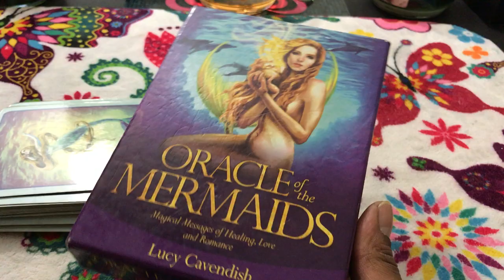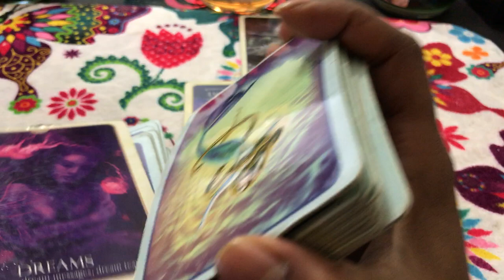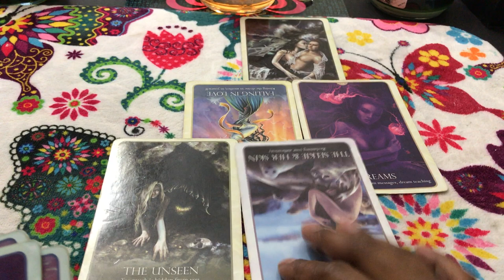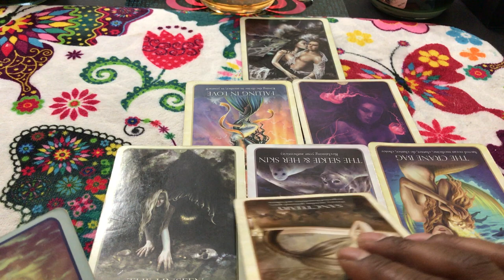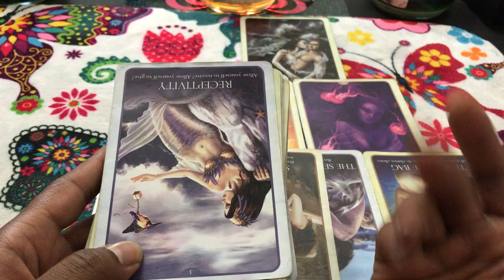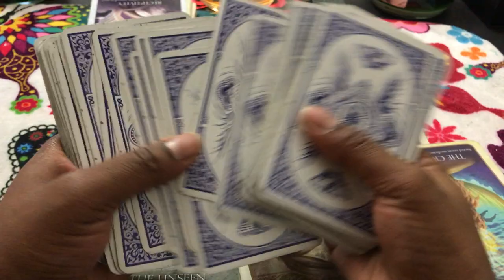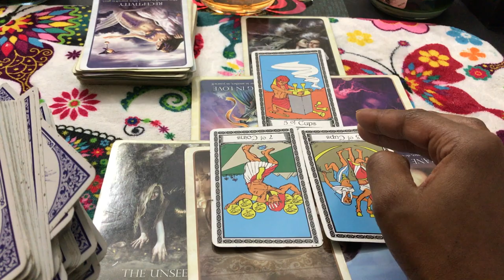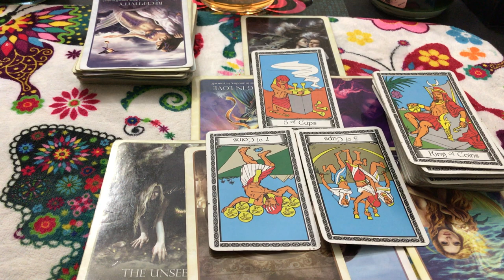🦋 (TIMELESS)) Capricorn love reading. This aint chocolate!!, I'm going back to my ex. TAROT TAROT